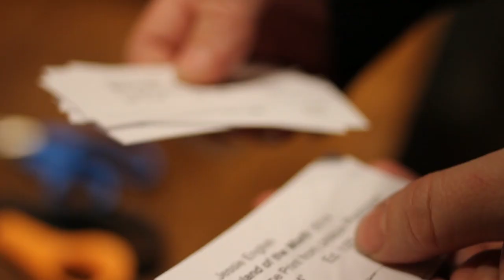Kate Tucker and the Sons of Sweden - Art Premiere for The Shape The Color The Feel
At the Nashville art opening for The Shape The Color The Feel with artist Jessie English, Jason Smythe of Silver Point Studios, and Kate Tucker and the Sons of Sweden. Filmed and edited by Sebastian Lasaosa Rogers. Special thanks to Crema and Jackalope Brewing Company.

The Shape The Color The Feel artwork is available in these forms:

11" X 11" original, one-off framed photograms $1800

32" X 32" signed, numbered edition of 5
framed $650
unframed $500

24" X 24" signed, numbered edition of 25
framed $400
unframed $300

12" X 12" unlimited editions unframed $20 (now available at Crema)

To learn more about Jessie English and Kate Tucker and the Sons of Sweden's collaborative process, watch the joint interview between Tucker, English and WayTooIndie.com editor Manjot Jawa